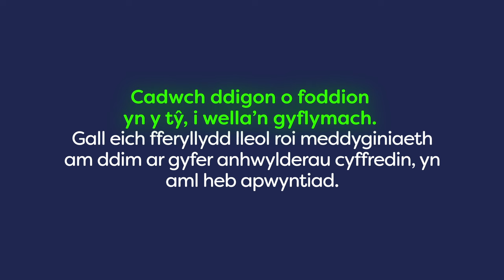Chi sy’n dechrau’r daith at fod yn iach: Meddyginiaeth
Os ydych chi’n teimlo’n sal, dechreuwch gyda moddion dros y cownter.
Chi sy’n dechrau’r daith at fod yn iach